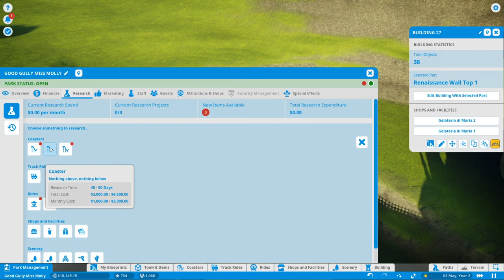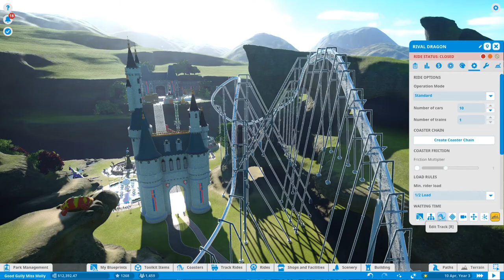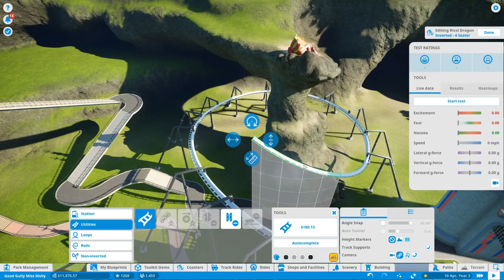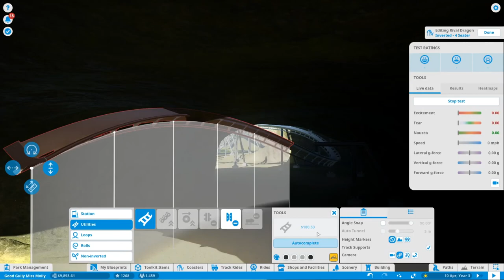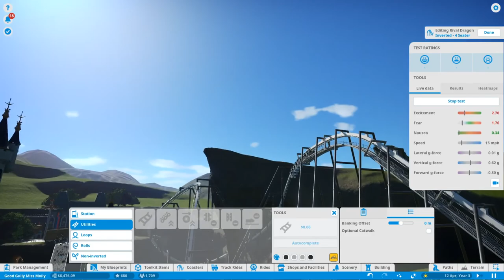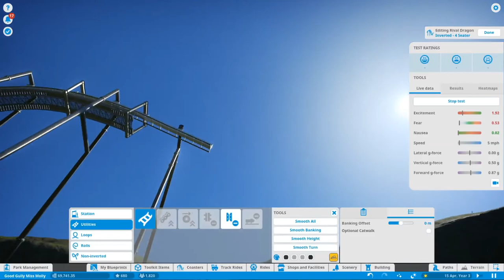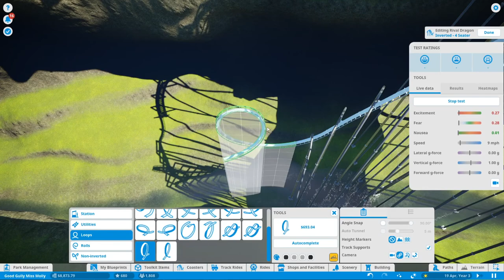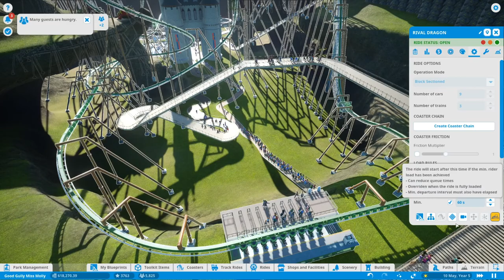I BUILT A CAPACITY MONSTER [Planet Coaster Career Part 3]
Welcome to episode 3 of the career series!
Today we're building an epic capacity monster!
as always feedback is welcome :3
Hope you all enjoyed!